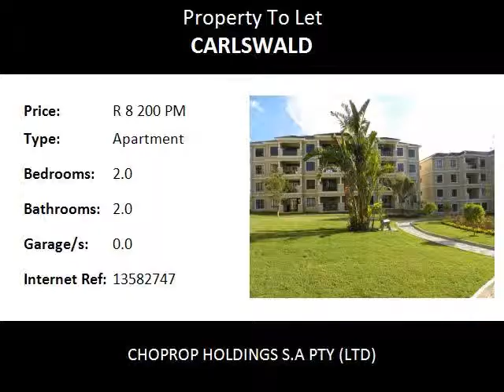2.0 Bedroom Apartment To Let in Carlswald, Midrand, South Africa for ZAR R 8 200 Per Month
Bedrooms: 2.0
Bathrooms: 2.0
Garages: 0.0
Price: R 8 200 Per Month

Property Description:

Midrand   Carlswald
Spacious Modern 2 Bed 2 Bath, For Rent, Lake Xanadu, Very Secure Complex  Midrand Carlswald.!!
Excellent location this apartment offers 2 spacious bedrooms and 2 spacious modern bathrooms. The bedrooms are carpeted with built in cupboards, and the other rooms are fitted with porcelain tiles. Open plan dining/lounge area that leads on to a covered patio that comes with awesome views. In the passage is a small study area with book shelves.

Lovely open plan kitchen with Cesar stone counter tops and plenty of cupboard space. The kitchen also offers space for 2 under counter appliances. Electricity is Pre-paid and all units come with plug in DSTV aerials.
This is a beautiful and secure complex that has stunning communal gardens, sparkling pool, club house ,1 allocated covered parking bay and 24 hr security.
Access to this complex is controlled and all units have direct intercoms to the security office.